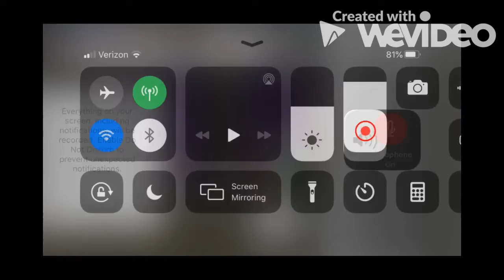Minecraft Mini Games #6 (Aidan's Perspective)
I am so freaking glad that this video is able to be uploaded! It took so long processing on the software I was using! This took me 2-3 days to edit (which of course is far too long) but it is finally finished. This was supposed to be episode 5 but since the timing was off and Nathan uploaded one, this will be ep 6.

Thanks again so much for watching! Socials are, as always, on the channel page.